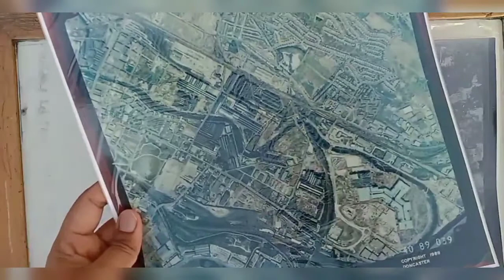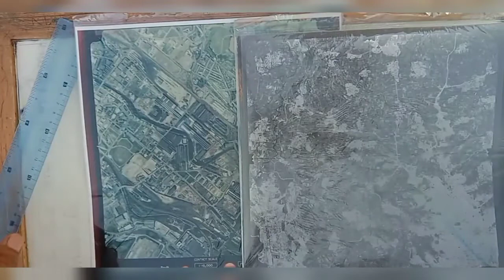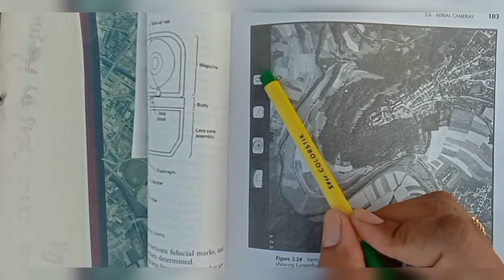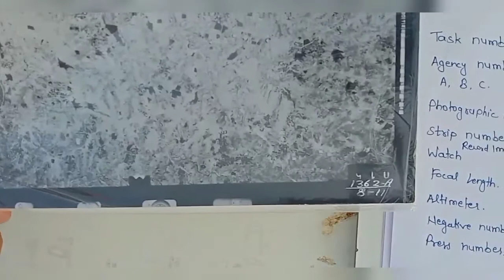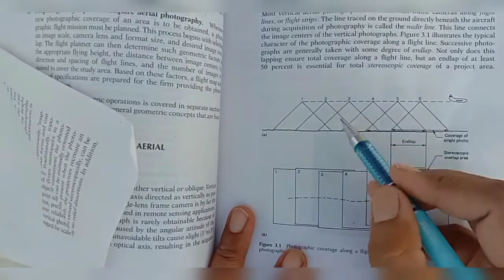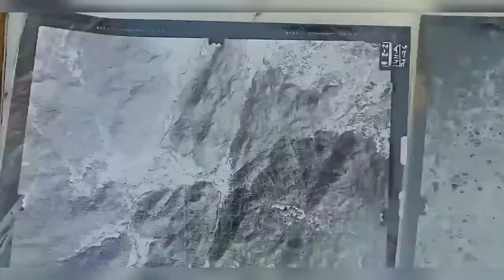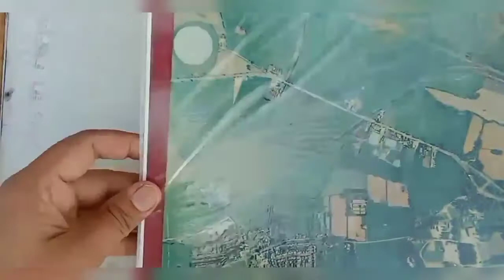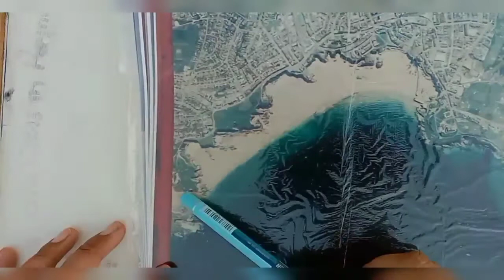Demarcating Principal Point on Aerial Photograph